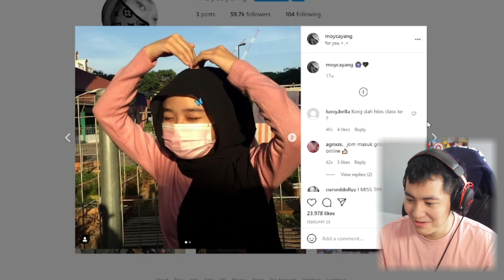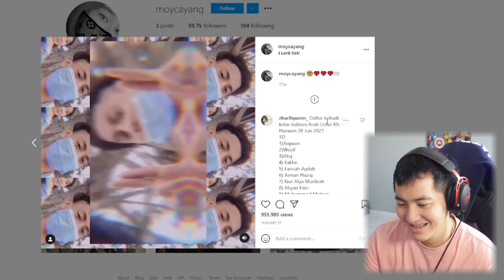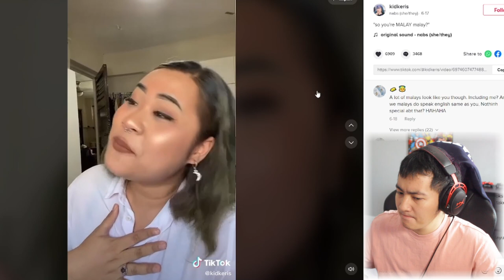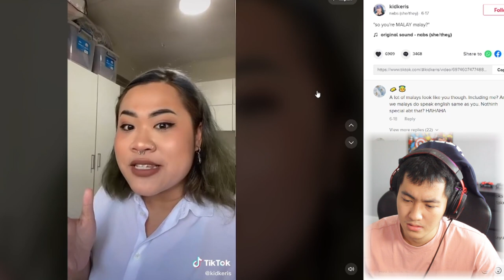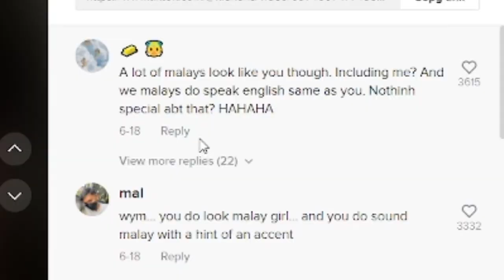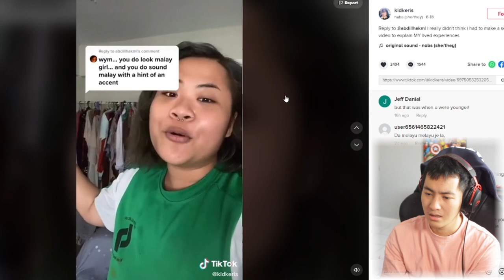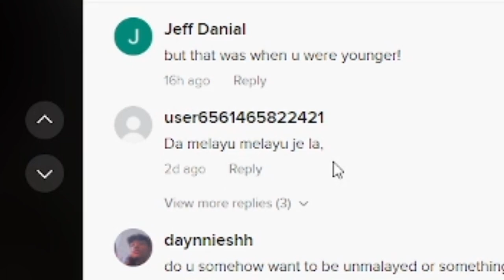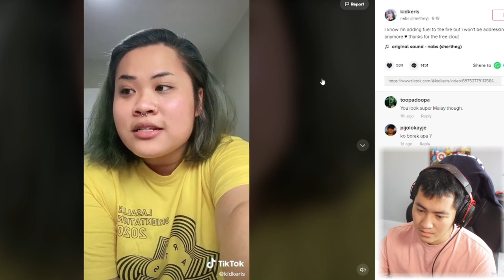Berebut Abang angkat..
saya mix korea guys , jadi jangan lupa join jadi member, kamu pun boleh jadi korea.

Will start streaming soon!